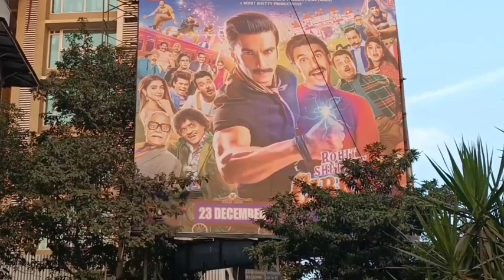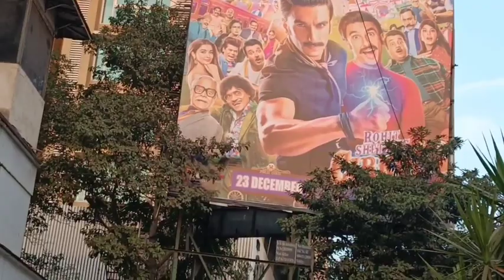CIRKUS Movie poster Review by AUTO WALE UNCLE Jumbo Darshan Jackson Regency Hotel Andheri highway E